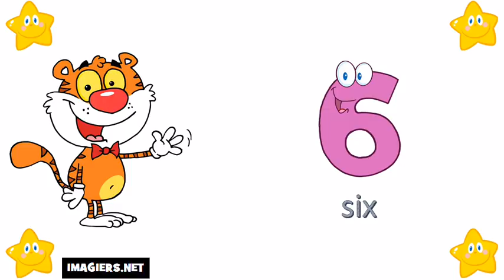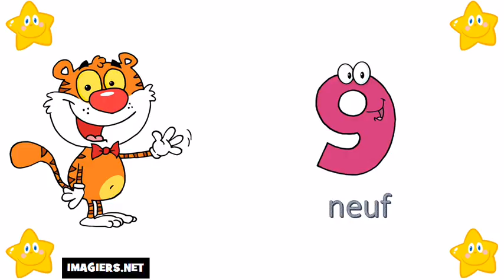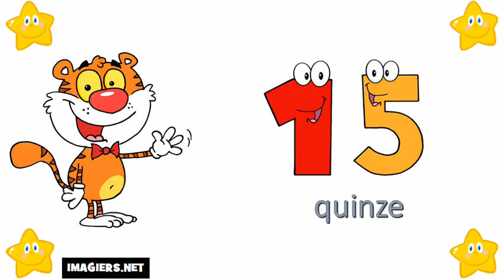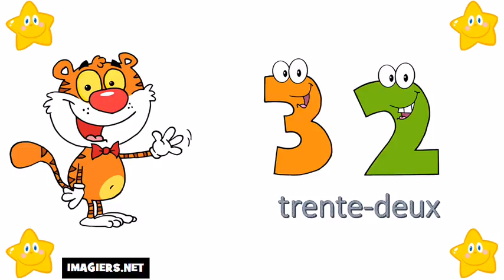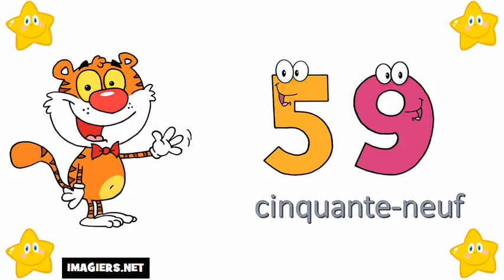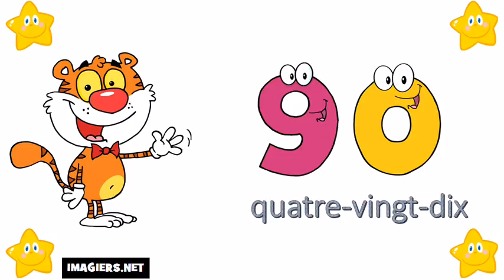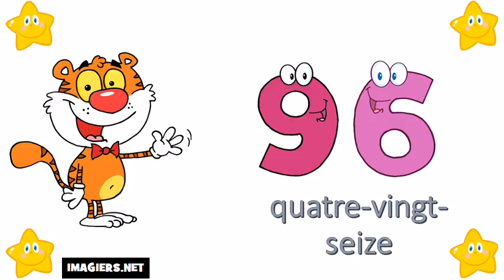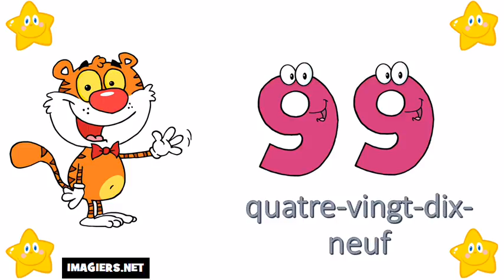Franska lektion = Räkna från 10 till 100